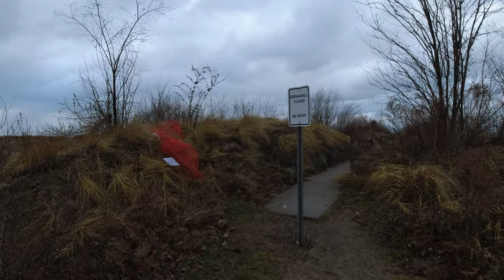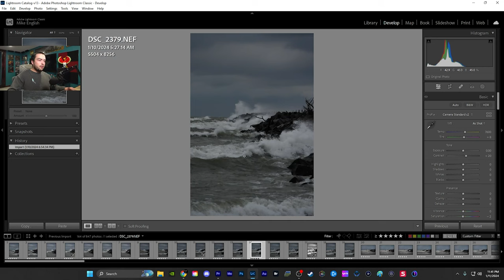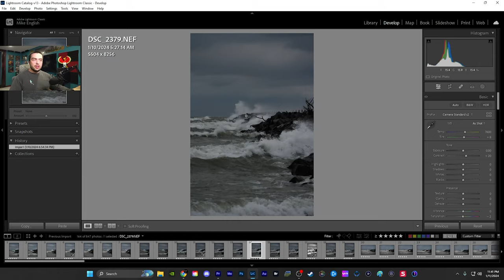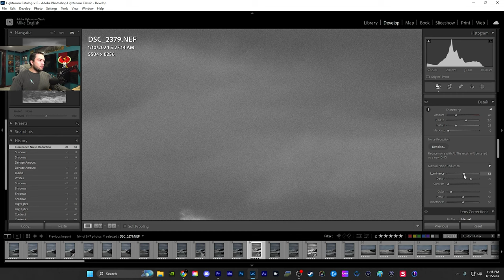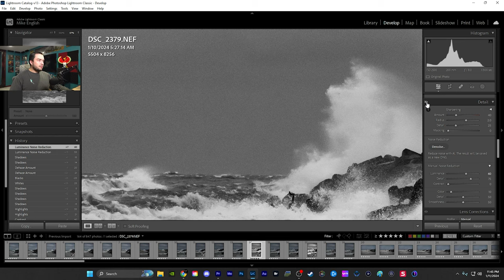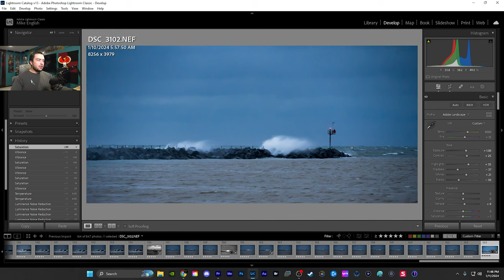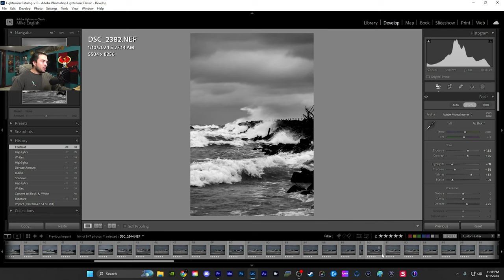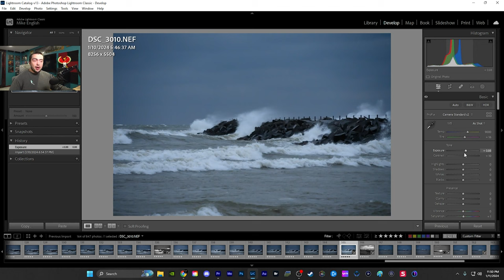Photographing Epic Waves in Gale Force Winds on Lake Erie! | Landscape Photography Vlog!